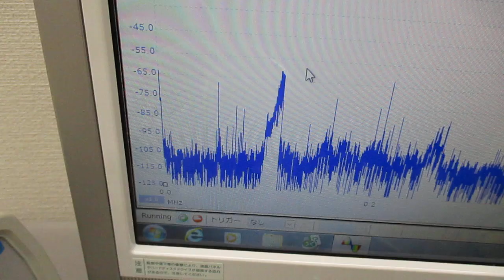‹超音波伝搬特性（音響特性）の分類›に基づいた、オリジナル超音波実験（超音波システム研究所）